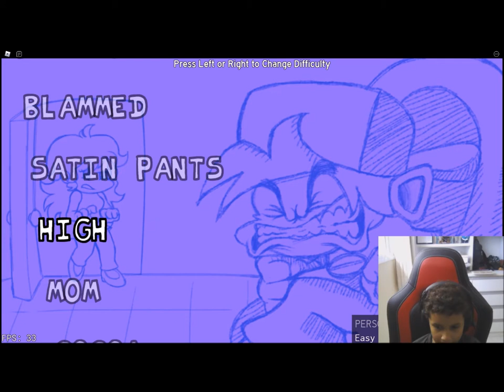Tapa Olho Azul joga Funky Friday oficial no Roblox parte 1